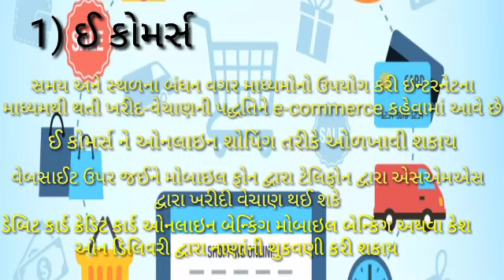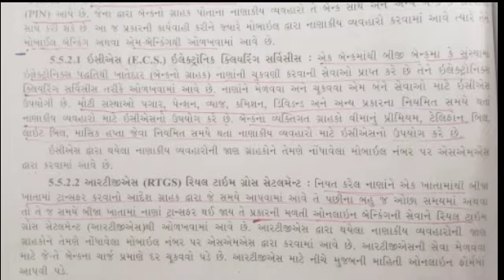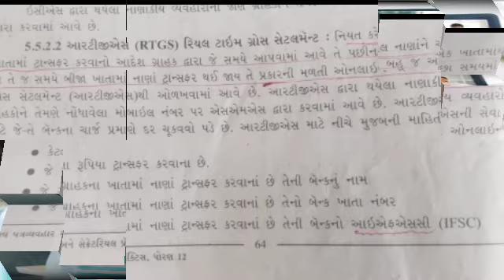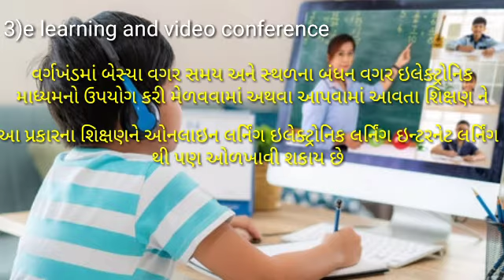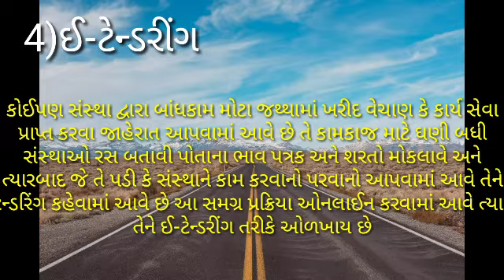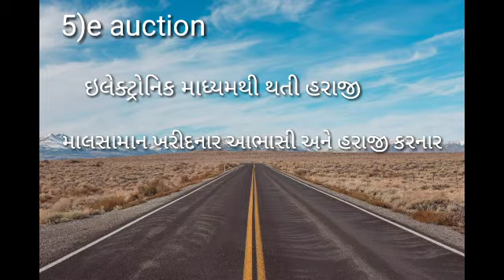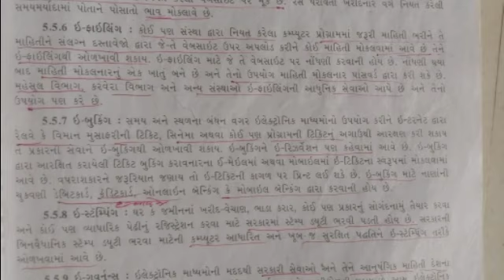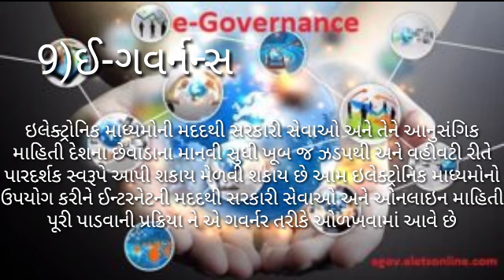STD 12 SP LESSON 5 PART 1